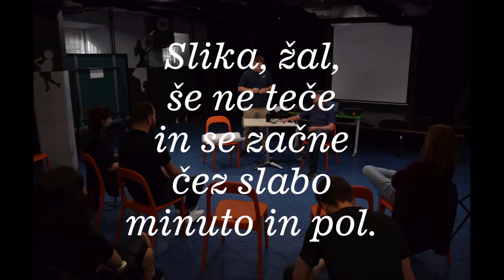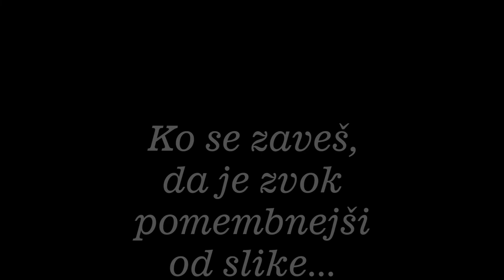Videokast Kulturni zEKO: Aleš Novak in Admir Baltić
Videokasti Kulturni zEKO: objavljamo serijo petih pogovorov z izbranimi ustvarjalci, ki so kot mentorji sodelovali pri delavnicah našega projekta: tu je pogovor, ki ga je z neutrudnim odrskim, televizijskim in Youtube ustvarjalcem Alešem Novakom v Celjskem mladinskem Centru vodil Admir Baltić. Pogovor je služil tudi kot uvod v poznejšo praktično filmsko delavnico z Alešem Novakom.